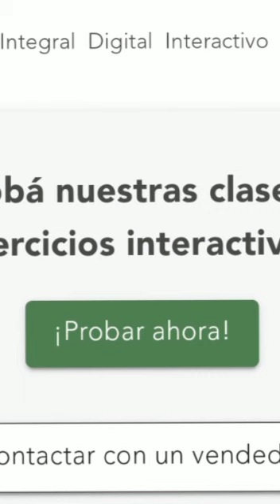Bibi Landó - Ciencia de datos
Siembra Digital Inteligente es una plataforma de gestión docente. Que te ayuda, a vos profe, a detectar las necesidades de aprendizaje de tus estudiantes a través de información precisa, constante, inmediata y permanente.
Te invito a conocer más haciendo una prueba gratuita de las clases desde la web